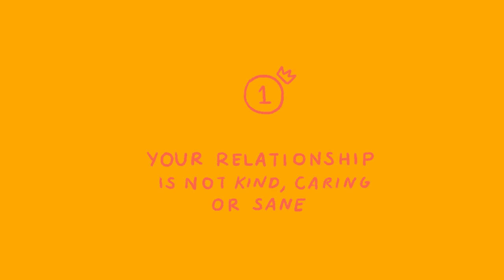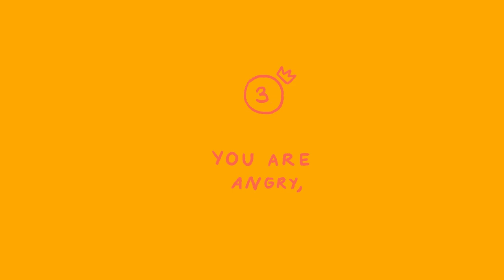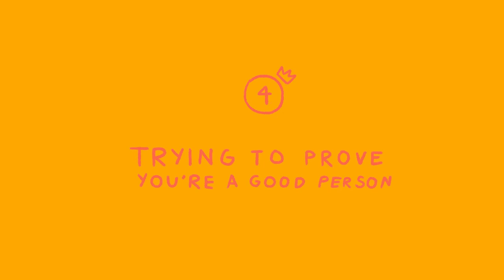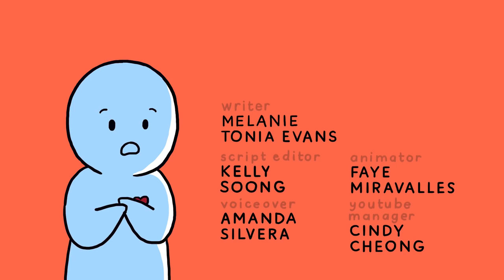8 Signs You Are Dealing with Narcissistic Abuse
June 1 was Narcissistic Abuse Awareness Day. Narcissistic abuse can come in many different forms from examples of belittling comments, growing contempt, ignoring behavior (eg. silent treatment, passive-aggressiveness), triangulation, sabotage, downplay, and much more.  Many people are not sure whether or not they are suffering from narcissistic abuse. Cognitive dissonance and the confusion that goes with abuse can have a lot to do with this. The purpose of this video is to help you identify subtle signs that you may be a victim of narcissistic abuse.

This project was done in collaboration with Malanie Tonia Evan an amazing channel that helps women and men from all over the world not just survive abuse, but thrive in their new abuse-free lives.

Script Editor: Kelly Soong
VO: Amanda Silvera
Animator: Faye Miravalles
YouTube Manager: Cindy Cheong